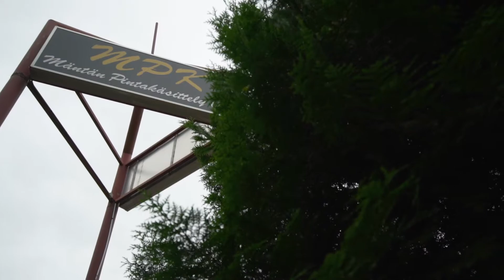Kai Sainio, Mäntän Pintakäsittely: ”Timlin on rehti ja vastuuntuntoinen yritys”